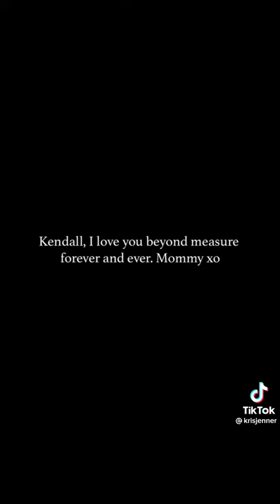Kris Jenner pregnant with Kendall Jenner Queen